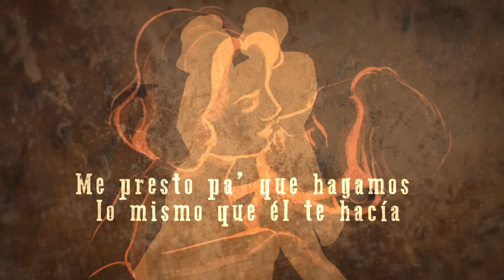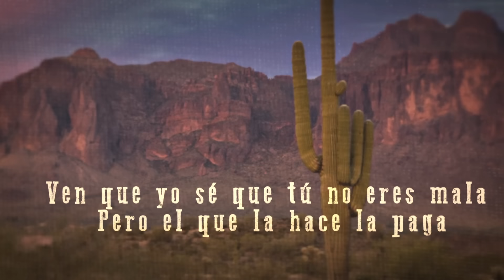Christian Nodal - Venganza Cumplida (LETRA)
Video Oficial de Christian Nodal de su nuevo album AYAYAY! version deluxe